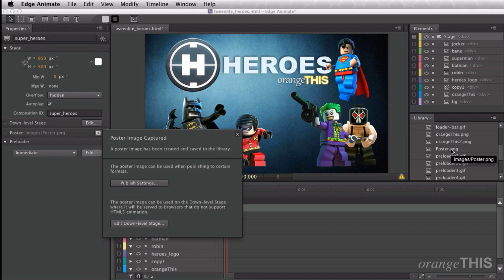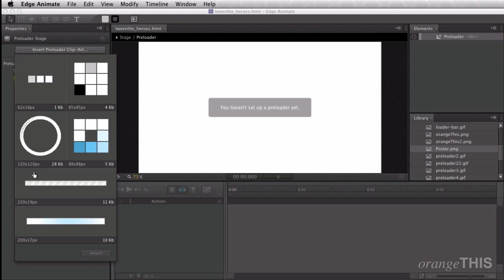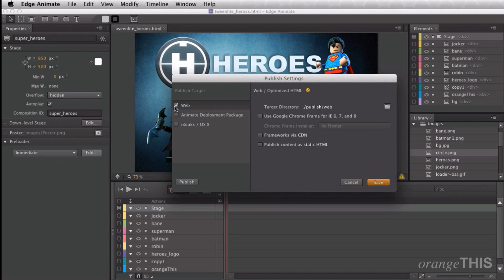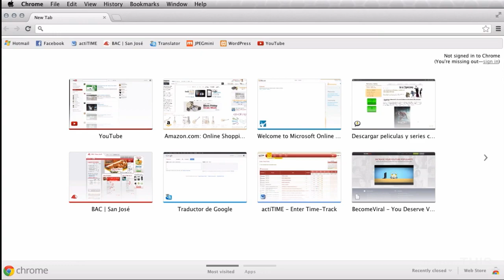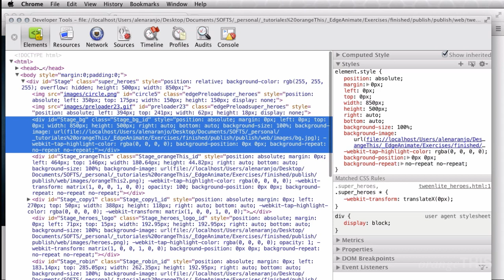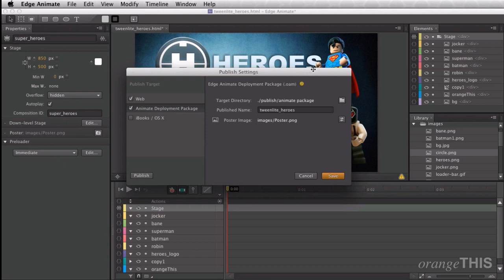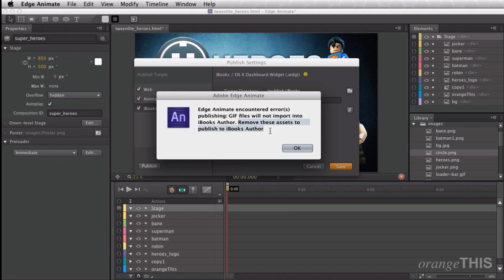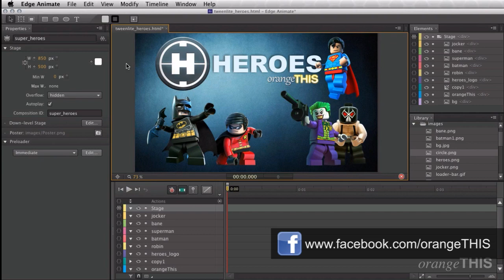Curso de Edge Animate - Leccion 10